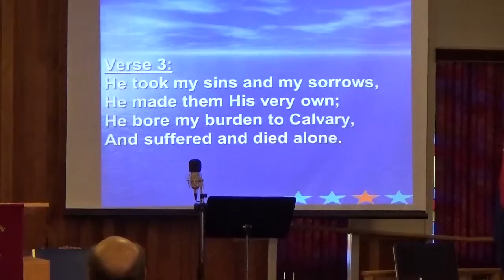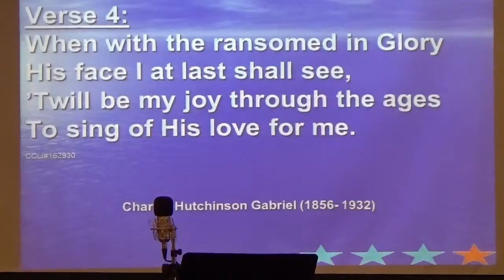I Stand Amazed